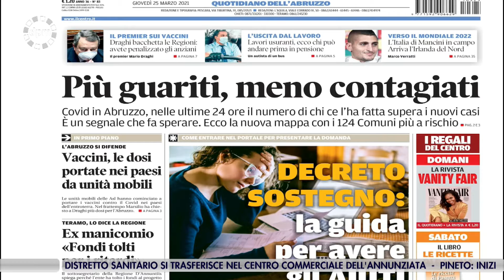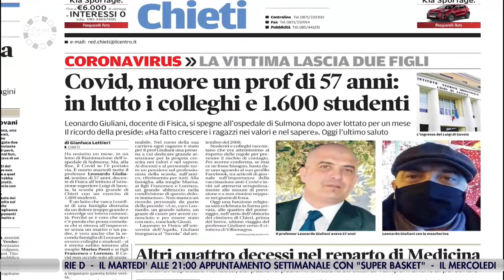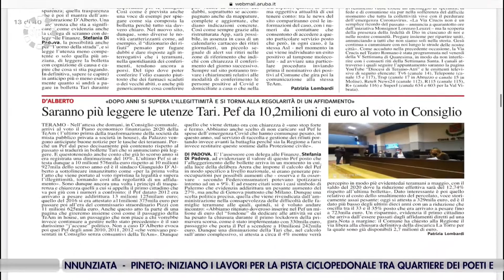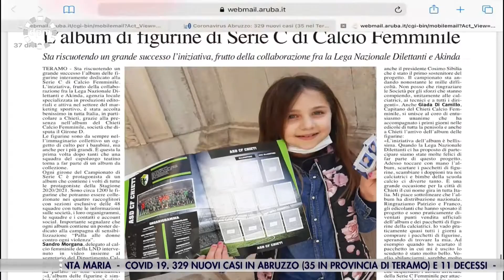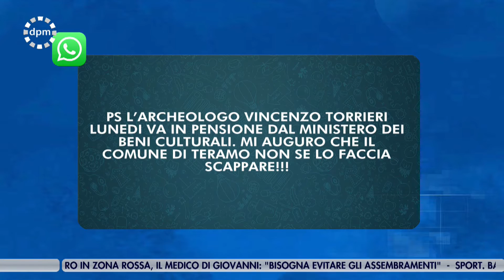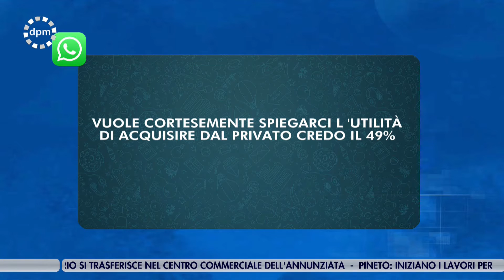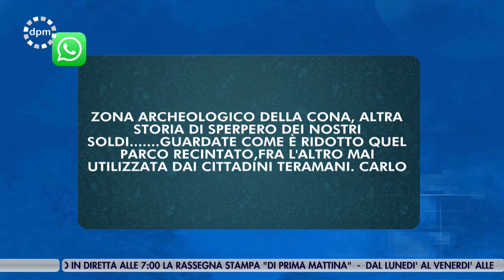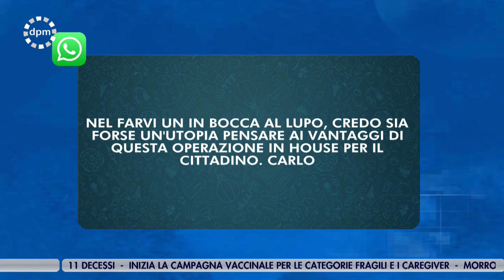Di Prima Mattina del 25 marzo 2021